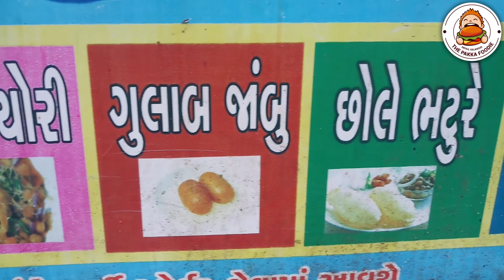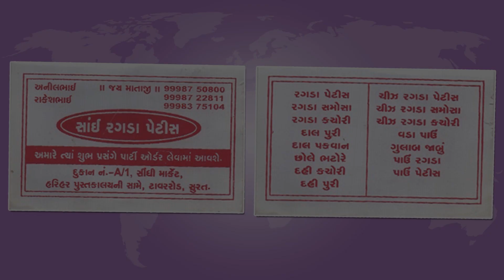સુરતના ટાવર રોડ પરની ફેમસ 'રગડા પેટીસ' | Ragada Petis | Famous Street Food Surat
This is very popular streed food in Surat. Sai Ragda Petis is known for Ragda Petis, Ragada Samosa, Ragda Kachori, Dal Puri, Dal Pakwan, Chole Bhature, Dahi Kachori, Dahi Puri and many more. Taste superb one. Quality superb one. If you are ragada petis lover and unique food lover you have to visit and try for this. Dish I taste is really yummy and spicy and I really love this food.

Anil bhai, the owner of Sai Ragada Petis told that he is serving more than 20 years and he never compromise with quality. Ha maintain same taste and quality since last 20 years that’s why people love his food. It’s located in Tower Road near Surat bus station and Railways station.

Sai Ragada Petis | સાઈ રગડા પેટીસ
Address:- Shop No. A/1, Sindhi Market, Opp. Harihar Pustakalay, Tower Road, Surat.

The Pakka Foodie – Exploring the Taste of Best

રગડા પેટીસ
Ragada Patties
Sai ragada petis
Ragada petis on tower road surat
Ragada patis surat
ragda patties recipe in gujarati
ragda petis recipe